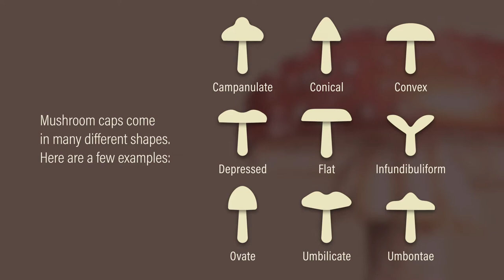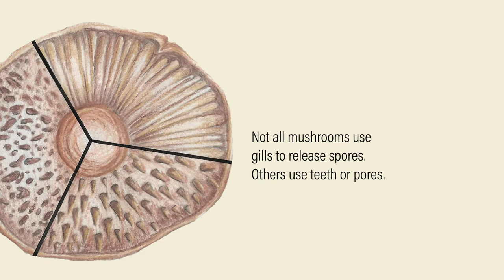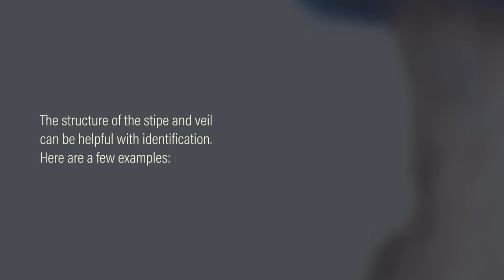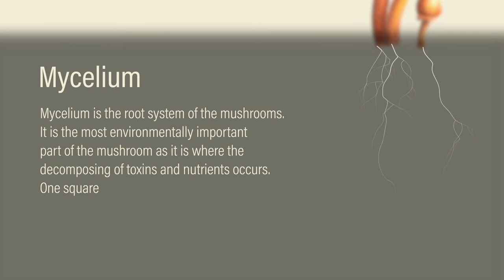Anatomy of a Mushroom